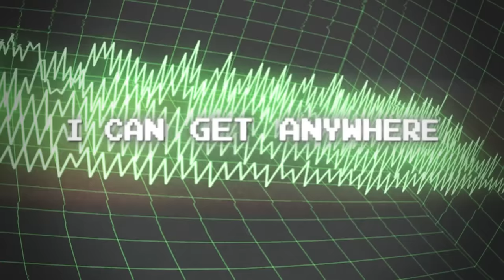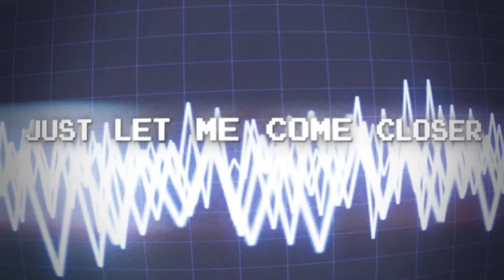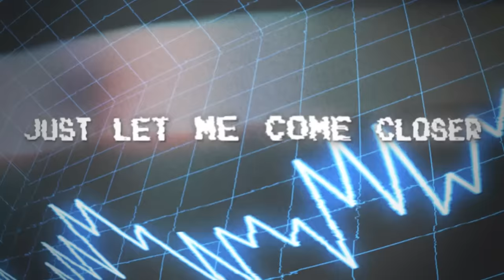Kleerup feat. Susanne Sundfør - Let Me In (Lyric Video)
From the upcoming mini-album 'As If We Never Won' (release October 13th)

'Let Me In' is featured int he H&M Fall Fashion 2014 TV ad

is for someone to see me

i got a blank slate
BLACK BRASSIERES
and a body for hire

i can get anywhere with my wings
and when i reach the top of the building
i'll fly to the borders

bring them forth
bring them forth
the opposers
i'll shoot them down
i'm a soldier
and i obey orders

i've got a heart of gold
i'll do whatever it takes
just let me come closer

skin me
make of me a replica
i'll be your page H-21
I'll be your secret lover